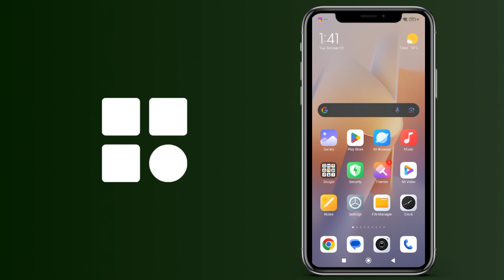Cómo solucionar que WhatsApp no muestre los nombres de los contactos en Android - Tutorial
Cómo arreglar error que en WhatsApp no aparezcan los nombres de los contactos en Android - Tutorial